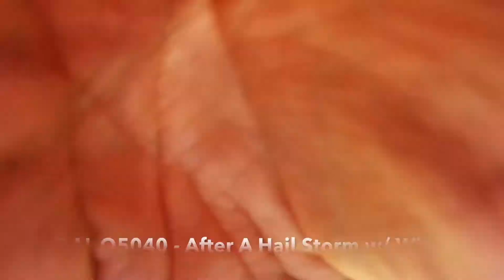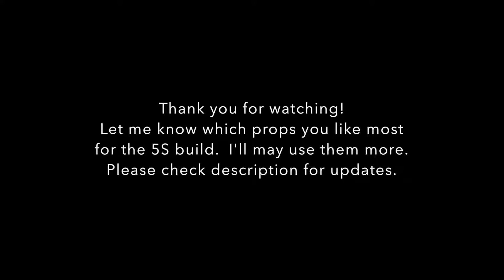Which Prop Is Best? (5S 18 Flights 185MM T30° CL170°)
You will see quarter size hail, making of a wall cloud, high winds, many seagulls, a racing drone flying big sky acro, see some spring time sunrise and sunsets.   Why did I do include 18 flights in one video?  I wanted to spend minimal time on Spring Break editing and finding the perfect prop for my 5S RFX185 Square Style Build (FPV camera and RunCam 2 angled at 30°).  Please let me know what you think is the best fit for my build for big sky acro, cruising over flat ground, up and down mountains, and if possible proximity.  Most of all thank you for your time!  Every prop is represented at least once by a T5045BN based tune and the same 5S battery so it's easier for me to understand the differences.

Tested:
DAL T5046C
DAL T5045BN
DAL 5045BN V2
DAL T5045 V2 (tips similar to the prior DAL T5045BN V2)
DAL Q5040
DAL T5045C
DAL T5046 UT
Racekraft 5051
Butter Cutter

Skipped:
Gemfan 5152 added 2/10th (1/10th*2) of an inch.

Threw Out:
KK Dual Blade 5040 ran too warm and slow... so I decided to toss it out and abandoned dual blade all together except bullnose.

Guess What
Portions of: Subjetivo #009 - Mari Herzer
Playedout